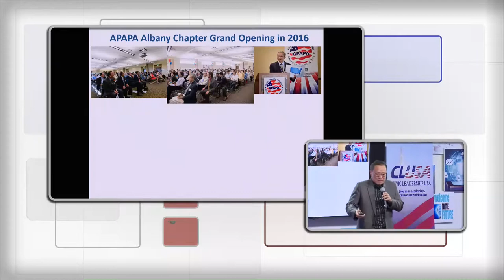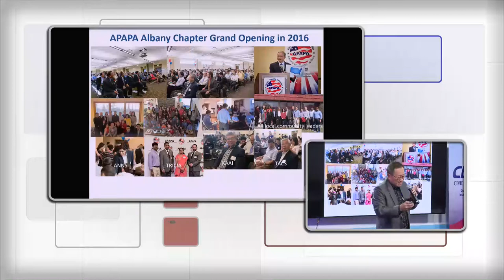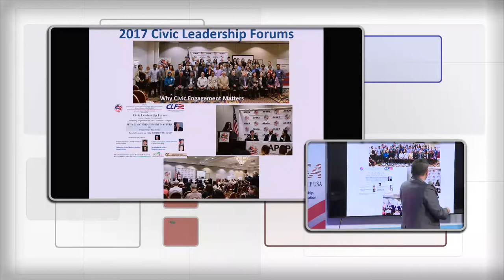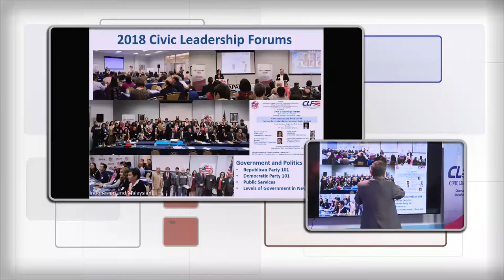CLUSA Leadership Retreat 2018 -HP Wang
HP Wang, chair of the Albany chapter of APAPA , presented about the Civic Leadership Forums that his chapter of APAPA has organized in the last year, as well as the other programs that this chapter has been providing , specifically their internship programs and the impact it's been having on the Asian-American community in Albany, New York.